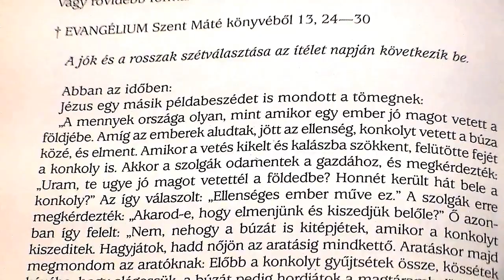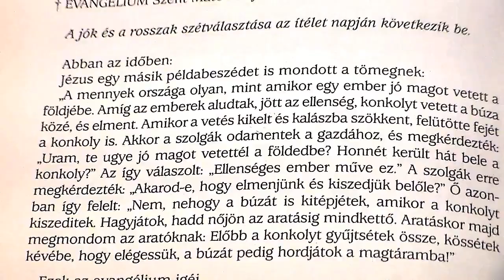A szentmise felfedezése 18. Felajánló könyörgés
Előadások a liturgiáról. Pécs július  23..2017. az évközi  16. vasárnapon a Gyertyaszentelő Boldogasszony templomban. (Dzsámi)